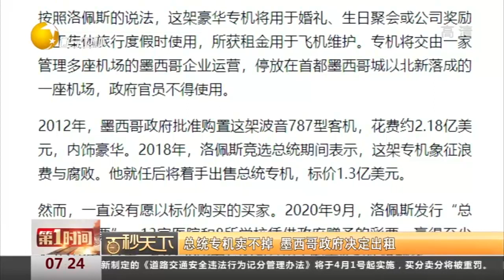21以色列总理贝纳特确诊感染新冠病毒，曾会见美国国务卿